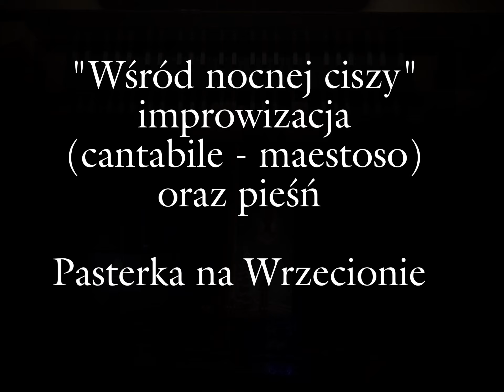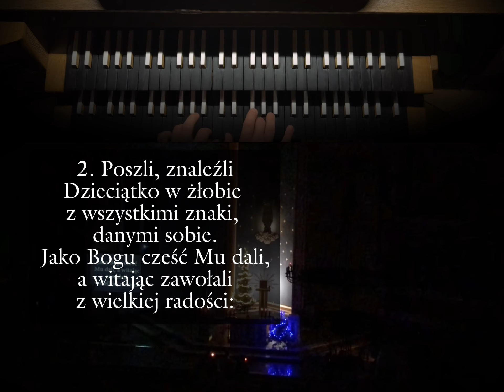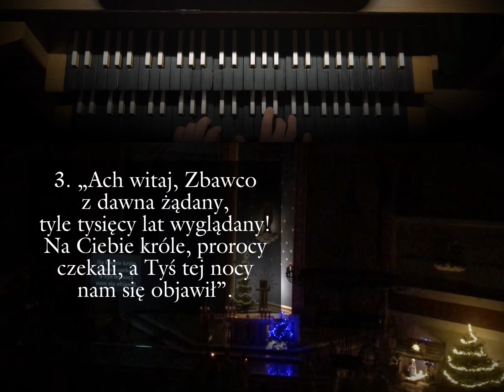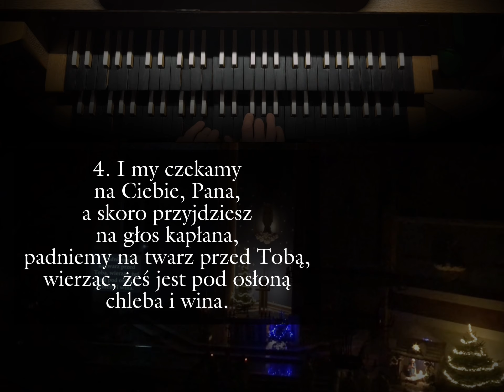Wśród nocnej ciszy - improwizacja i pieśń - Pasterka na Wrzecionie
Improwizowne Cantabile - Maestoso  (improwizacja była dwuczęściowa, chociaż przedzielona dzwonieniem, o którym poinformował mnie ministrant w trakcie części pierwszej...) oraz pieśń na procesję do żłóbka przed Pasterką w noc Bożego Narodzenia 25 grudnia 2023r. w parafii Niepokalanego Poczęcia NMP na Wrzecionie.

organy - Damian Pawłowski

Rejestracja dźwięku:
Zoom H6 (przy organach) oraz Zoom H2 (na antresoli powyżej prezbiterium w celu zebrania śpiewu wiernych

0:01 - Cantabile
3:33 - Maestoso
4:40 - pieśń